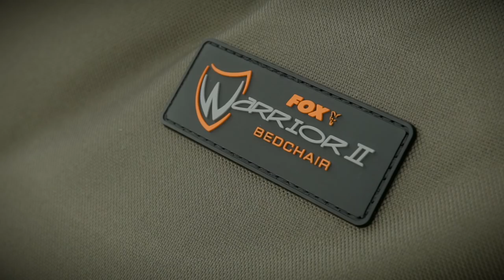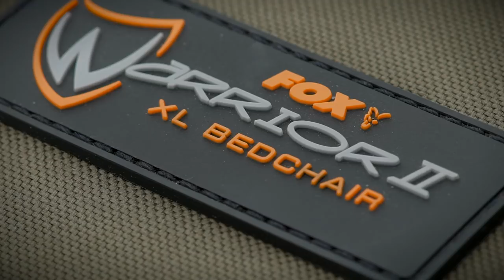***CARP FISHING TV*** WARRIOR® 2 6 LEG BEDCHAIRS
Introducing the Warrior 2 Bedchairs, available in standard and XL size, these bed chairs represent exceptional value for money and are well worth looking at for carp anglers on a budget.